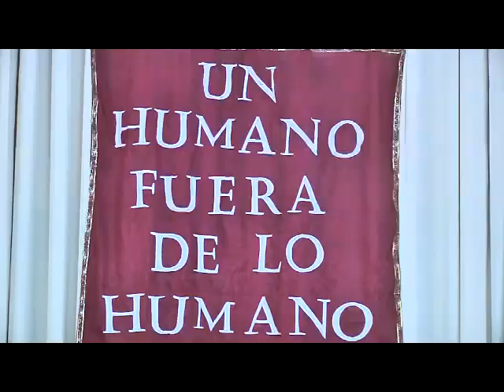UN HUMANO FUERA DE LO HUMANO EVANG SAMUEL CASTILLO NAGUA1 PARTE